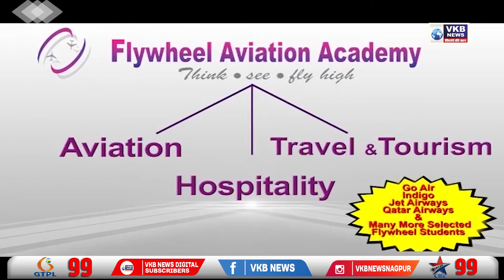मुंबईतील वांद्रे परिसरात 3 मजली इमारत कोसळली